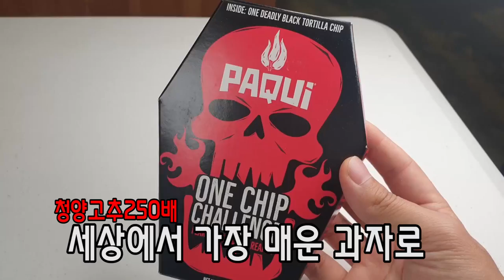유튭최초)구더기에게 세상에서 제일매운과자를 주었더니~!?! / PAQUI CHIP CHALLENGE INSECT MUKBANG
사람만 먹는라는법 있나요! 혀가 없어서 통증을 느끼지 못하는 곤충들도 과자 먹을수 있습니다! 제가 한번 줘보았는데요~!!